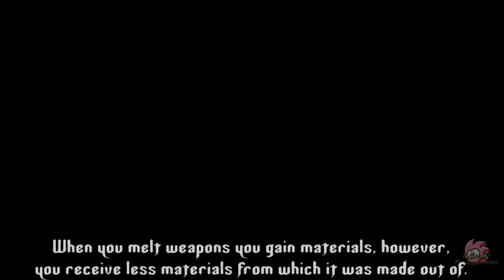Summon Night: Swordcraft Story - 09 [Day 3 Pt. 4] - Tourn. Battle 2 ~ Kenon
Day 3: Tournament battle against Kenon

Plot: After that ordeal with the swords we can do some side-quests for techniques and face off against mighty Kenon. Kenon is pretty powerful with his axe, but I have a simple strategy to rid this pest...the drill! Even with the drill this battle will surely be something.

**ANNOTATIONS ALREADY INCLUDED**